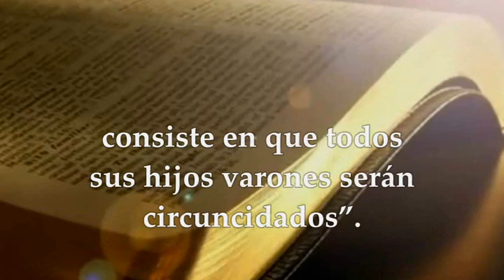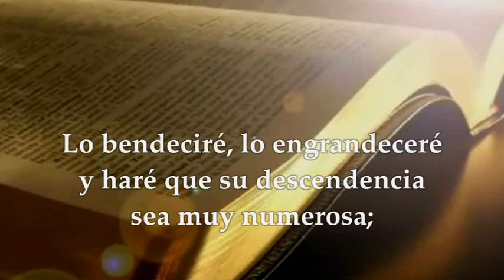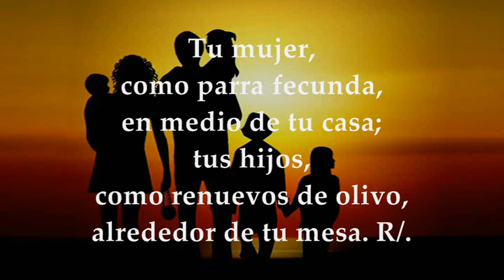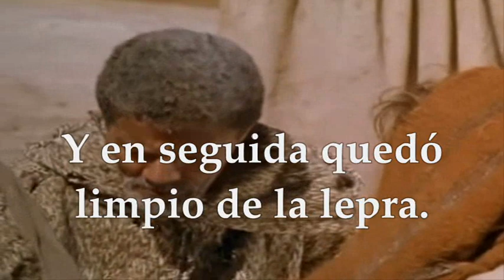EVANGELIO LECTURAS EUCARISTÍA VIERNES JUNIO 25 DE 2021 MATEO 8,1-4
LECTURAS Y EVANGELIO EUCARISTÍA VIERNES XII SEMANA DEL TIEMPO ORDINARIO CICLO B VIERNES JUNIO 25 DE 2021 Primera Lectura: Del libro del Génesis 17,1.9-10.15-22 Salmo 127,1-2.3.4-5 R/. Ésta es la bendición del hombre que teme al Señor Evangelio según San Mateo 8,1-4